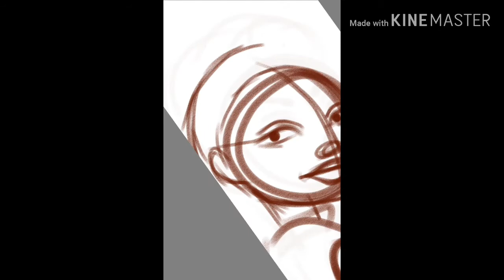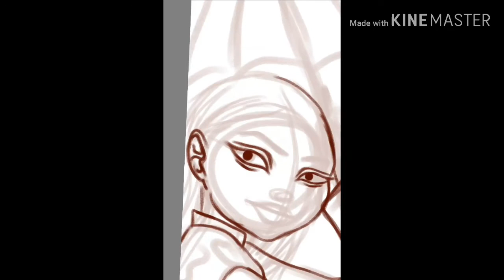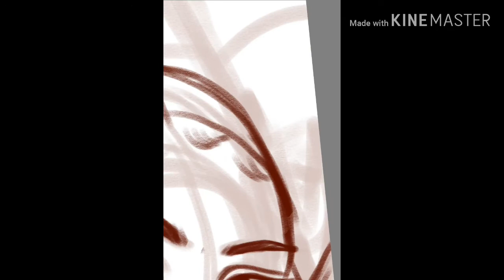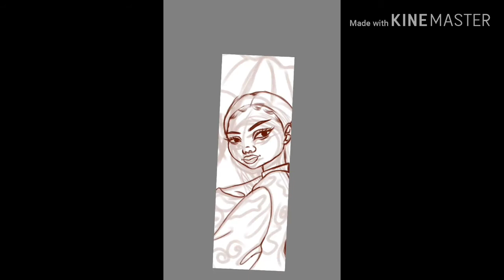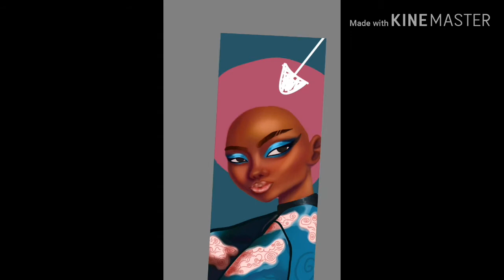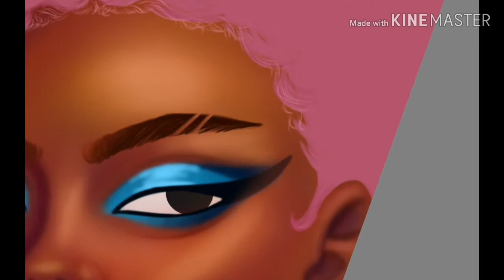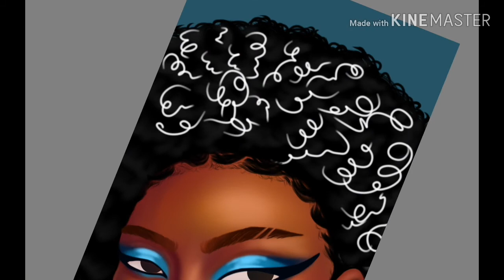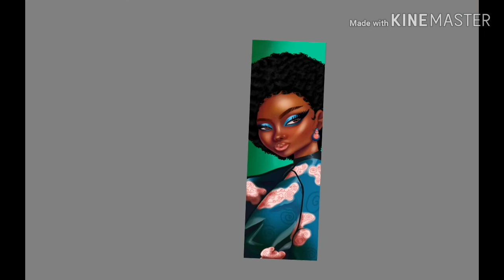Mix culture, watch me paint with Autodesk sketchbook.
Hope you all enjoy this painting and remember